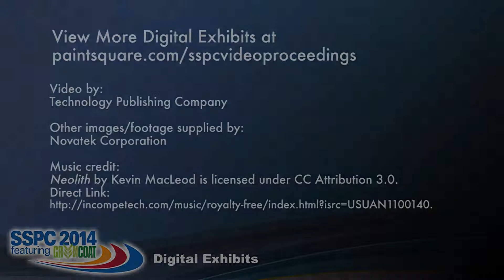About Novatek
This is a short video about Novatek and our products.